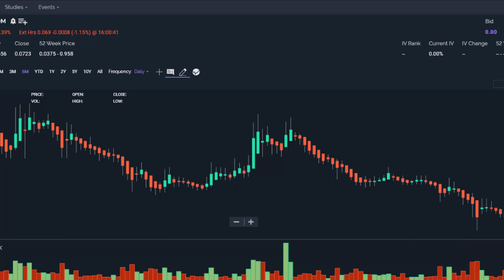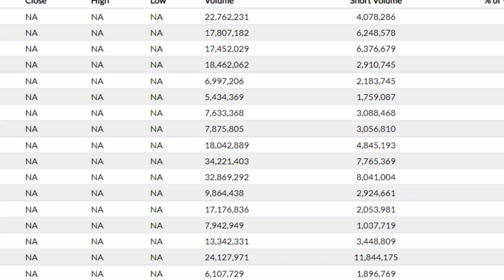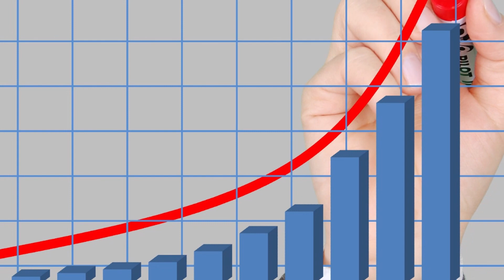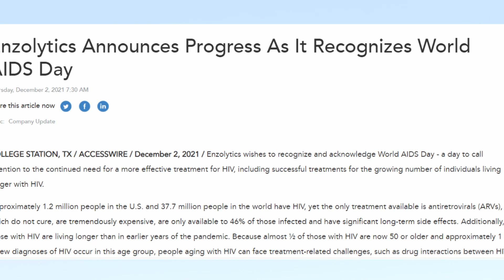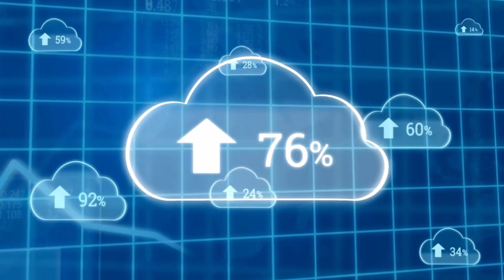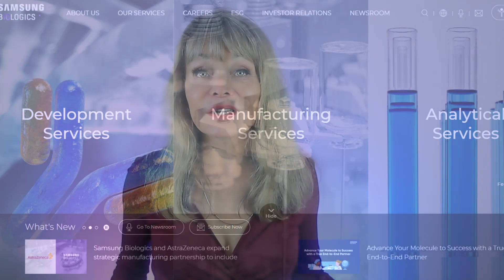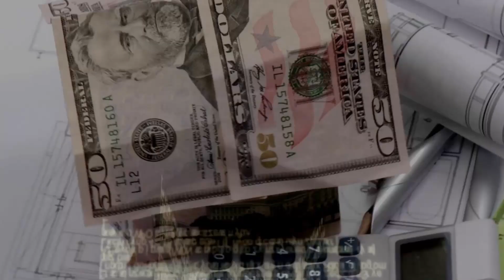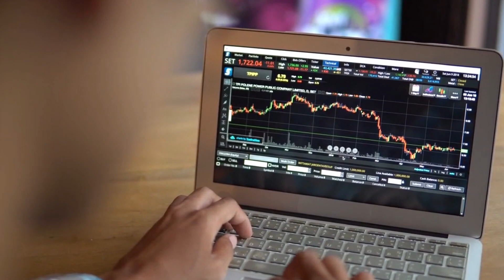ENZC Stock 2022💥Catalysts & Forecast💥Penny Stock Movers Update💎🚀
On Friday, November 26th, the market had a big pullback related to the new COVID strain Omicron? We saw big boosts to COVID therapeutic related stocks such as Pfizer, and also to Enzolytics per this Yahoo Finance profile. Enzolytics, ticker ENZC, is a great stock to watch for more price bumps upon negative COVID type news.

Like most OTC stocks with low or no revenues, ENZC is getting hit hard due to looming interest rate increases. It’s now a race for ENZC to release products and build revenues, before funding for their operations gets more expensive. Stick around and I’ll share the positive news regarding potential spikes in 2022 revenues for ENZC’s stock, and I’ll also give you my opinion if this stock is currently a buy

🕑Table of Contents:
0:00:00 Enzolytics, ticker ENZC boost to Covid-therapeutic related stocks. Stock chart review
0:01:53 ENZC Short report and security analysis: shares outstanding and float. Financials update and manufacturing agreement with Samsung.
0:03:20 Enzolytics 2022 revenues update, releases of therapeutics in the US and other countries. Enzolytics therapeutics for Covid Omicron Variant.
0:07:10 Enzolytics relationship with Samsung Biologics and what this means to you. Enzolytics new products and work with Samsung to speed up therapy approvals.

💥💎🔷🔊ELEMENTOR - makes it a snap to design and build website with pre-built blocks! Check it out